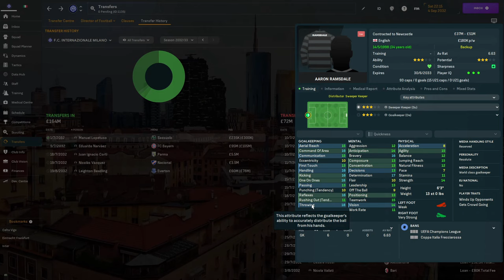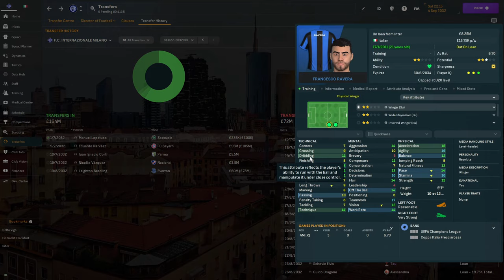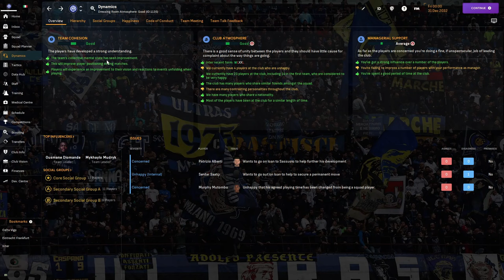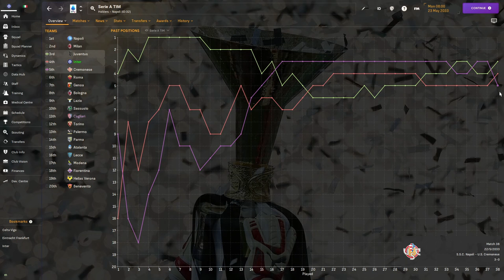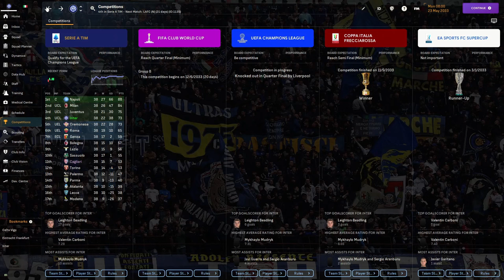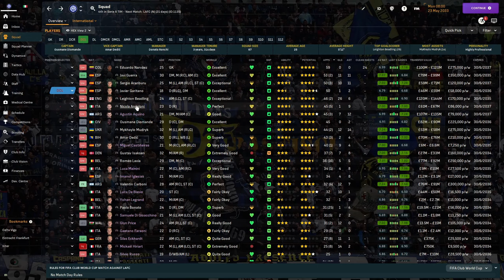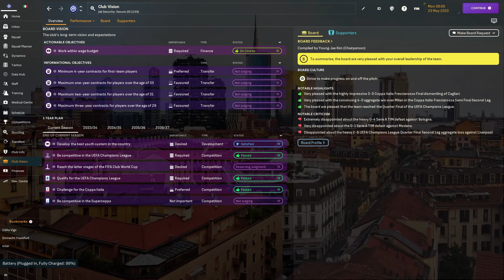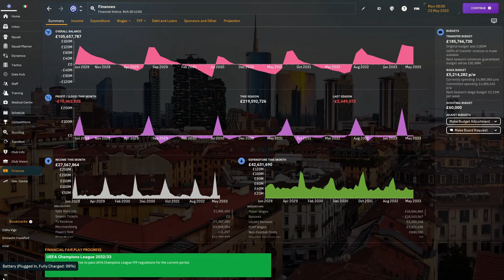Possibly The WORST SEASON YET!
Heartbreak, heartbreak and more heartbreak and now a bad season? What do we have to do to win something?